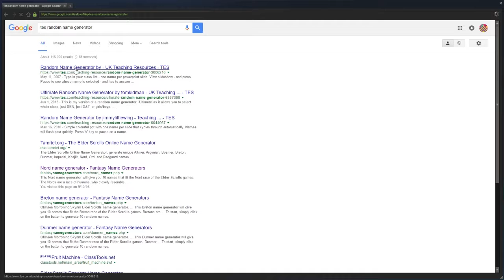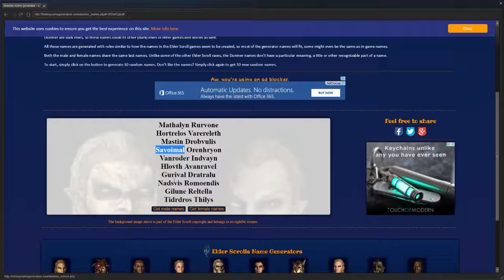DnD #4: Banana Boat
The Wizard, The Furry, and the Maniac with a Hammer adventure in their boat, which they realize takes a lot more explaining than they have the attention span for.